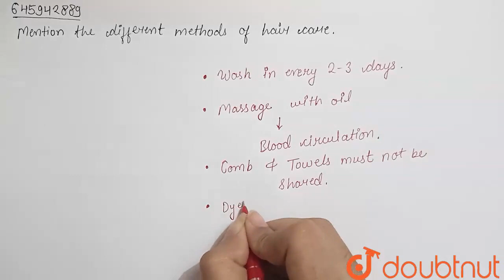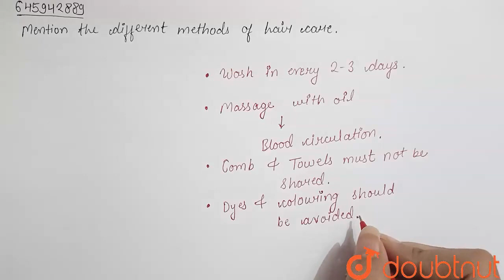Mention the different methods of hair care. | CLASS 6 | HEALTH - OUR GREATEST WEALTH | BIOLOGY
Mention the different methods of hair care.
Class: 6
Subject: BIOLOGY
Chapter: HEALTH - OUR GREATEST WEALTH
Board:FOUNDATION

👉 Have Any Query? Ask Us.

Our Telegram Pages:
class 6
6 class ka math syllabus